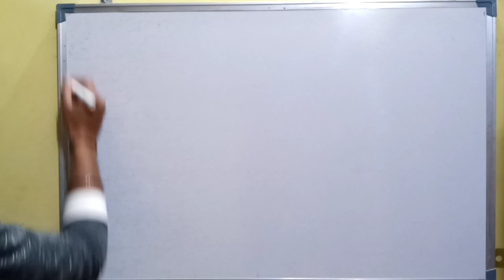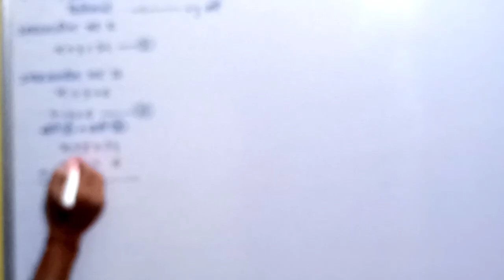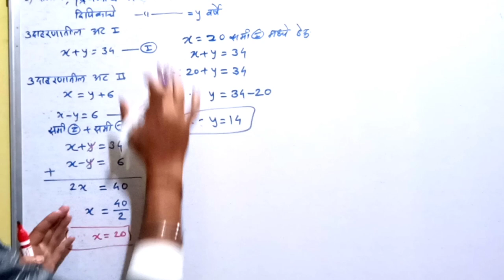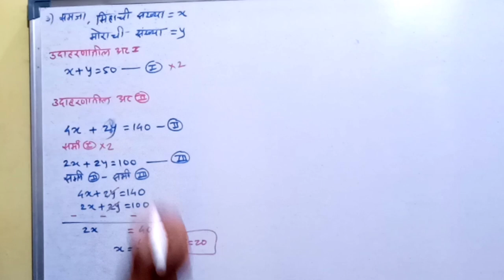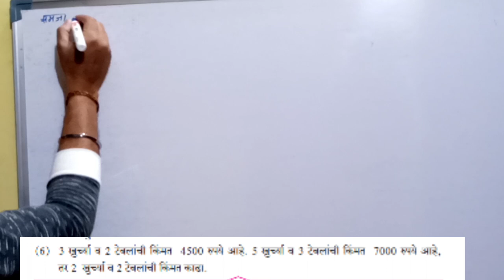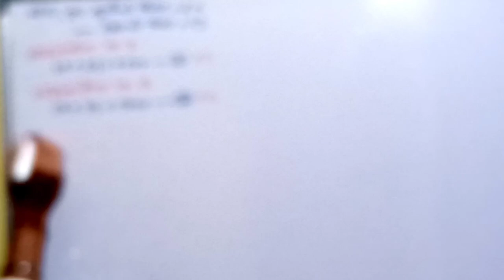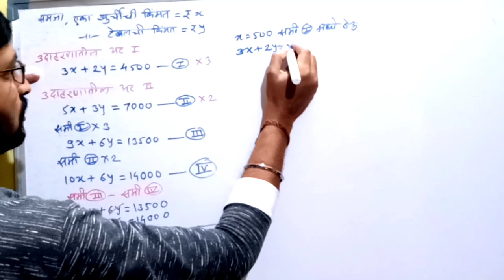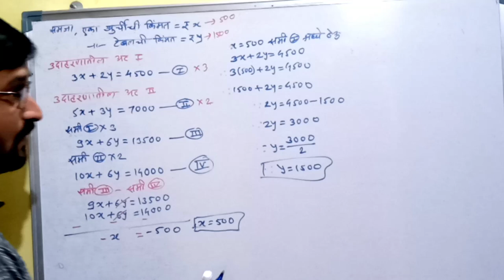Saravsanch 5.2|दोन चलांतील रेषीय समीकरणे|सरावसंच 5.2 important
Hello friends,
Welcome to

इयत्ता नववी गणित भाग 1 दोन चलांतील रेषीय समीकरणे सरावसंच 5.2 मधील द्वितीय घटक चाचणी व द्वितीय सत्रांत परीक्षेसाठी महत्वाची उदाहरणे

Topic Cover:
1)इयत्ता 9 वि गणित
2)सरावसंच 5.2